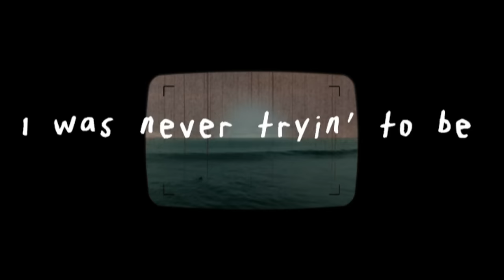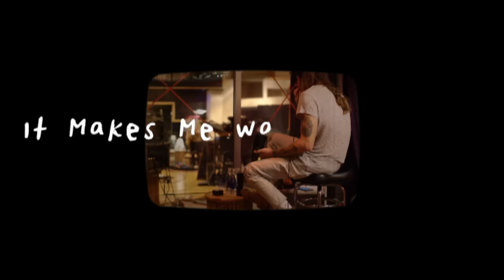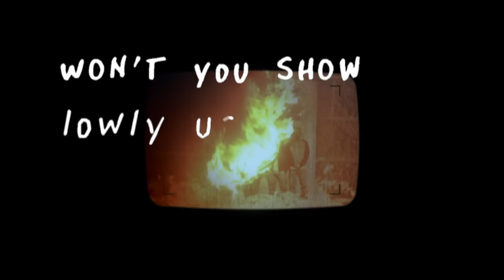Incubus - Nimble Bastard (Lyric Video)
Lyrics:

Has it come to this?
We’re stuck in the weeds.
I get it, I’m not perfect, I was never tryin to be,
But I’m not long for this earth
If we really only ever get one chance
To burn
I gotta trip before I can see the finish…uh-huh.
How else would I learn?
I wanna know! How is it you do it?

When you land on your feet, you’re a nimble bastard!
And you don’t skip a beat!
Such a nimble bastard!
Yeah, won’t you show, lowly us, how do you
See the stars from that far down?...uh-huh.

I swing and I miss
And then come the creeps
It makes me want to faint!
I wanna know; how is it you do it?...uh-huh.
How do you spill the paint?
And then fit it into a frame?

And you don’t skip a beat…such a nimble bastard!
Yeah, won’t you show…lowly us…
How do you see the stars
From that far down? Nimble Bastard.

Music video by Incubus performing Nimble Bastard. (C) 2017 Island Records, a division of UMG Recordings, Inc.